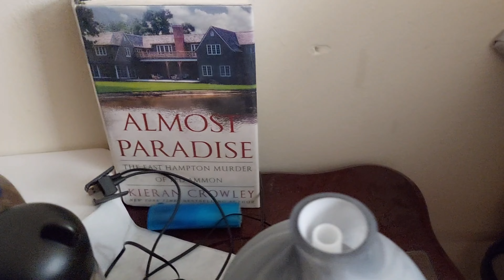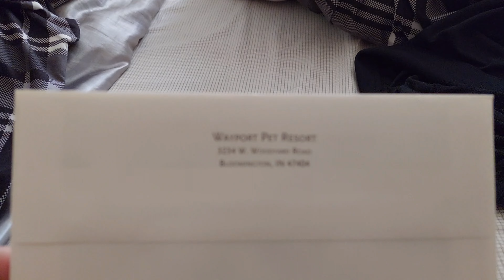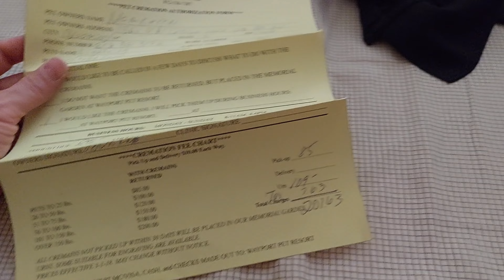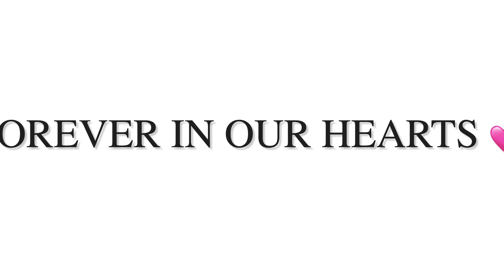REMEMBERING OUR DEAREST LIGHTNING ⚡️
On March 2022, Adam's cat for 15 long years past away die to cancer and being an old cat. Lightning brought us Love and Joy when he was still living. We will miss him so much. 🥺💕

Until Next time, LABYU SWEETHEARTS! 💋